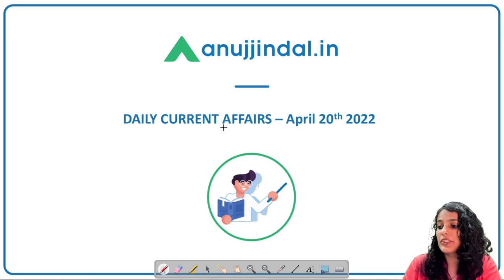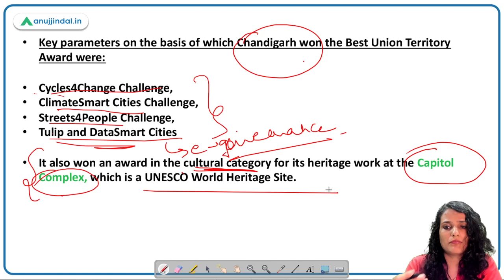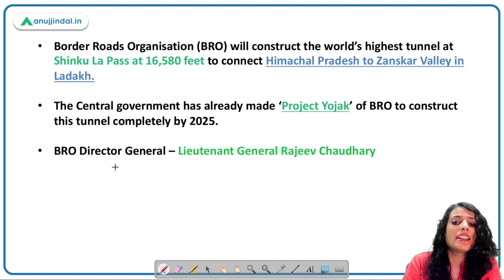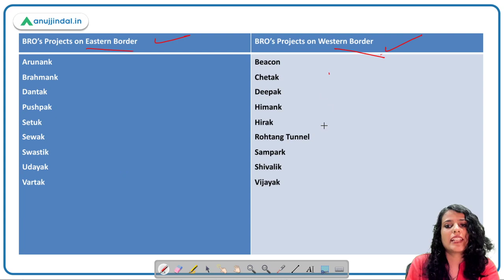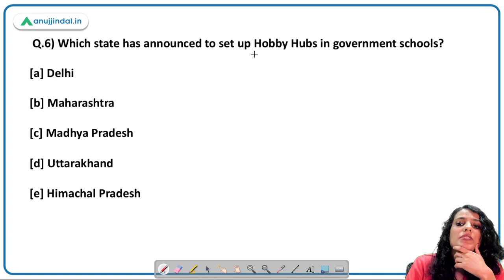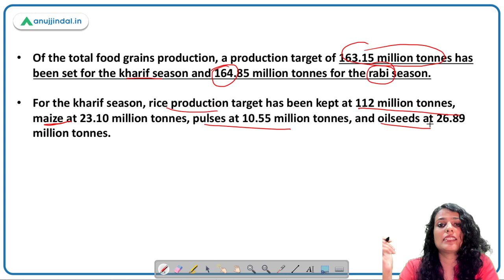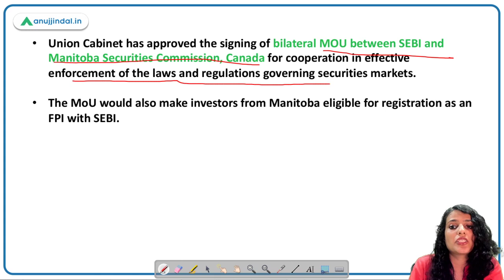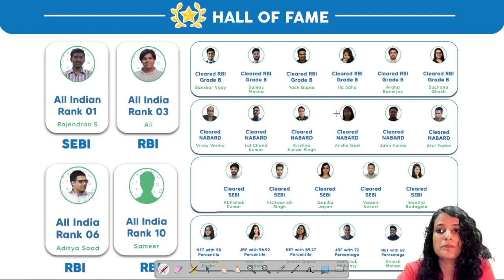RBI, SEBI & NABARD | Daily Current Affairs | 20th April - Arushi Mishra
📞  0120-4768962